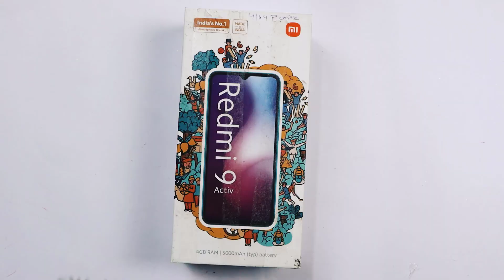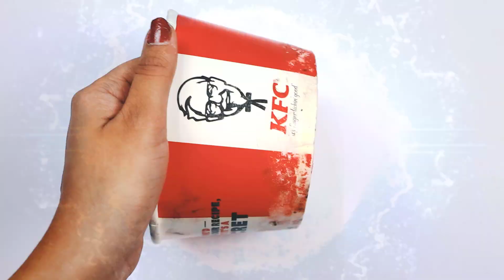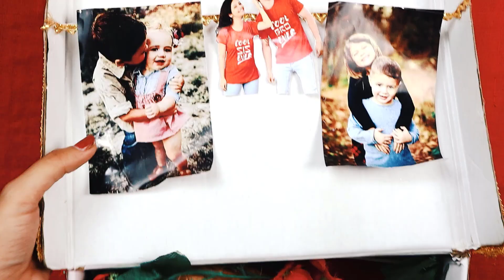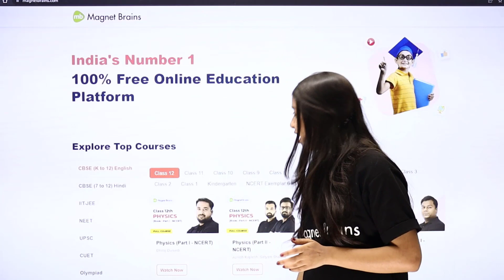DIY Rakhi Gift Hamper | How to Make Rakhi Gift Hamper at Home? | Rakhi Gift Hamper 2024-25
✔️ Topic Name: DIY Rakhi Gift Hamper | How to Make Rakhi Gift Hamper at Home?
✔️ Topics Covered In This Video (By Khushi Mam): One Stop Series on DIY Rakhi Gift Hamper. Create a personalized Rakhi gift hamper at home with our easy DIY guide! This video walks you through making beautiful and thoughtful rakhi hampers using simple materials. Perfect for adding a special touch to your Raksha Bandhan celebrations!

✔️ Materials Required:
Any Mobile, Earphones, Shoe Box or Any Food Box
Gift Wrapping Paper
Decor Laces
Rakshabandhan Cut Outs
Red Sheet
Glitter Sheet
Gift Ribbon
00:00 Introduction: How to Make Rakhi Gift Hamper at Home?

how to make rakhi gift hamper
diy rakhi hamper ideas
raksha bandhan gift making
homemade rakhi gifts
rakhi celebration crafts
rakhi gift ideas
crafting for raksha bandhan
personalized rakhi hampers